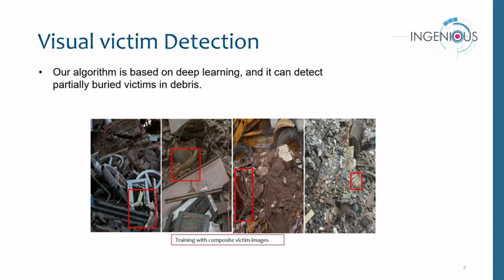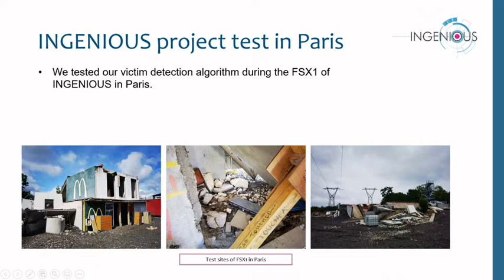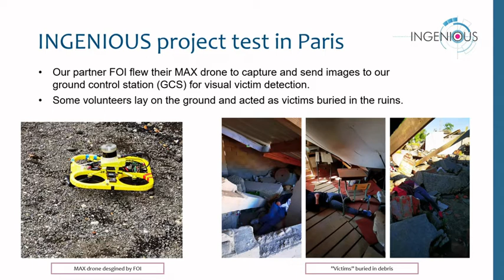INGENIOUS 1st FSX_Situational Awareness Algorithm for visual victim detection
During the 1st Full Scale Exercise (FSX) of the INGENIOUS project the Ground Control Station (GCS) of ITC ran AI-based image processing algorithms, including scene semantic analysis and victim detection. Both algorithms exploited RGB images taken by MAX drone, and the latter algorithm was able to detect victims who were partially buried under debris. In addition, ITC tested data communication through GCS, which enabled the INGENIOUS drones (MAX, MINs, MACS-SaR), IPS and the Worksite Communications to register in the same coordinate system and share data not only with these components but also with the other INGENIOUS components.

The 1st FSX was hosted by our partner APHP-SAMU in Villejust near Paris, France, on May 25, 2022. Read the blog article on our website to learn more about the 1st FSX results
INGENIOUS has received funding from the European Union’s Horizon 2020 Research and Innovation Programme and the Korean Government under Grant Agreement No 833435. The content of this video reflects only the authors’ view and the Research Executive Agency (REA) and the European Commission are not responsible for any use that may be made of the information it contains.